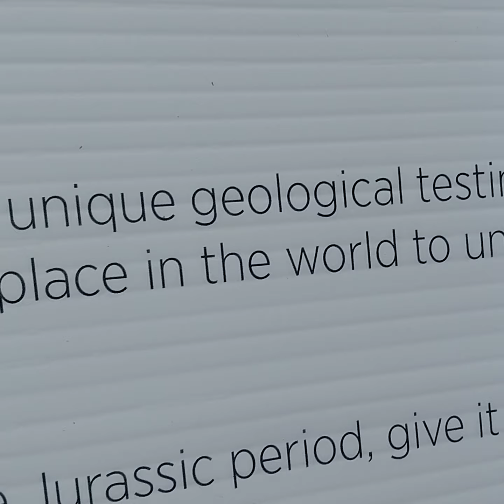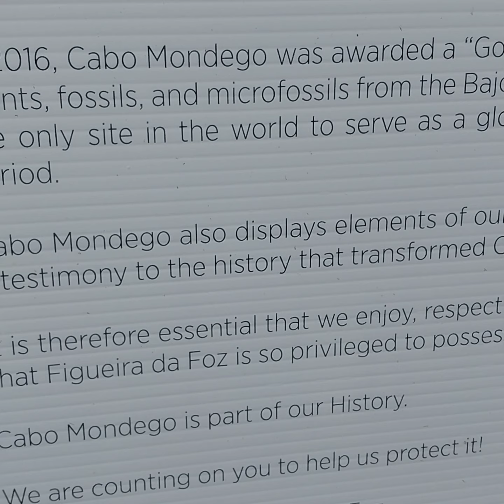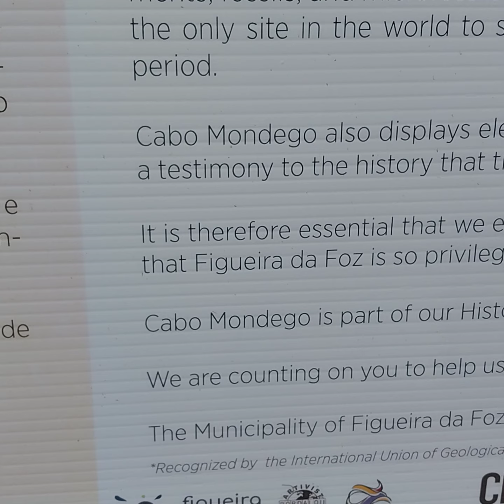About Cabo Mondego and the beautiful area around